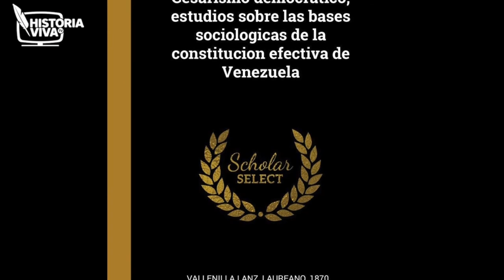Tomás Straka: "Perfiles" Laureano Vallenilla Lanz-trailer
LAUREANO VALLENILLA LANZ: Hombre que marcó pauta en la Venezuela de principios del siglo XX como pensador y abanderado de la corriente positivista. Autor de uno de los libros de mayor polémica en la época: “El Cesarismo Democrático” Sociólogo, historiador, escritor y sociólogo, artífice político del régimen de Juan Vicente Gómez

¿Deseas ver el contenido completo? Ingresa ya a selecciona el plan de tu preferencia o iníciate con nuestro tour gratuito de tres días. Ahora, es muy sencillo conocer la historia. ¡Únete ya!